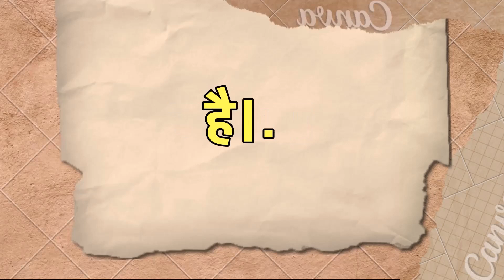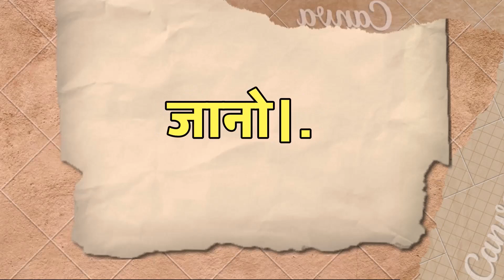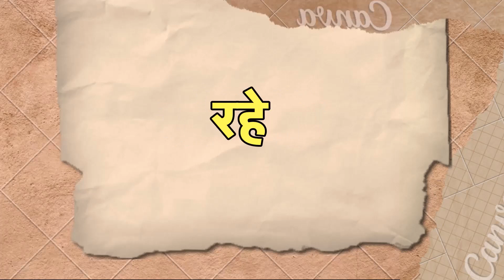अकेले रहकर अपनी वैल्यू बढायें | Best Motivational speech Hindi video study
Best sellers smartphone:-